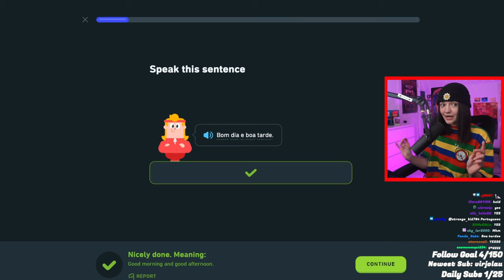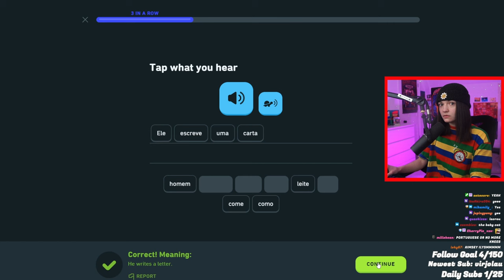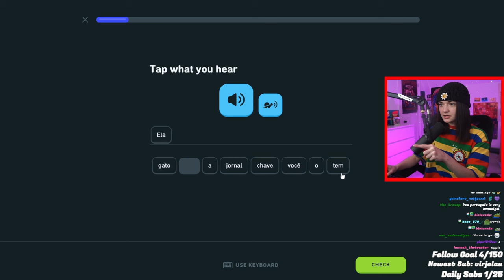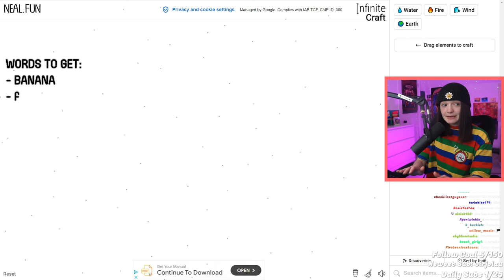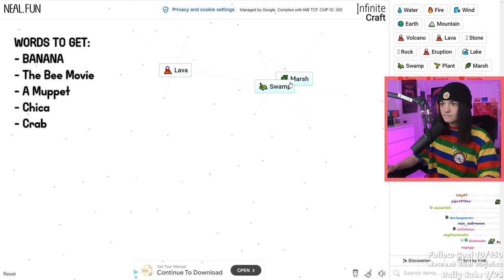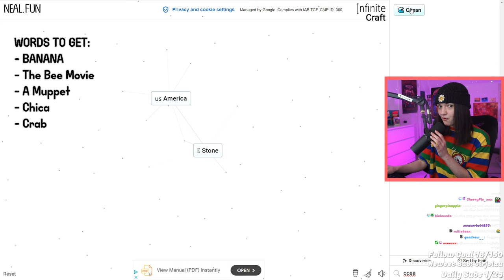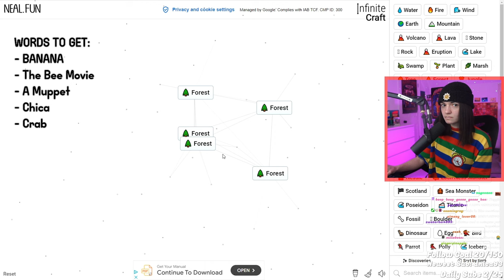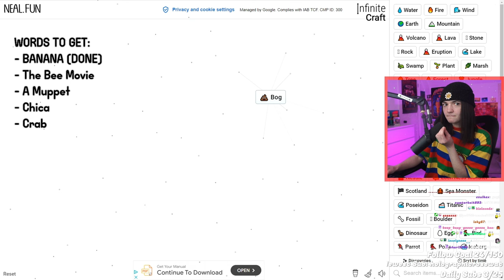I Crafted YOUR Words In Infinite Craft...